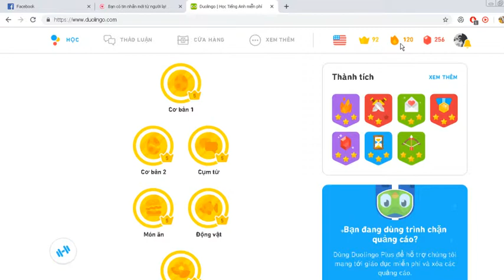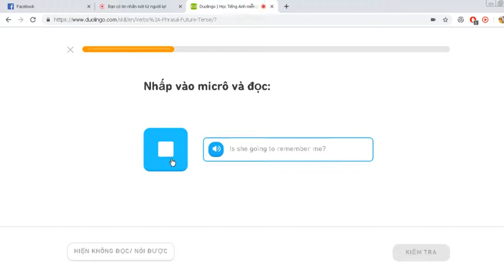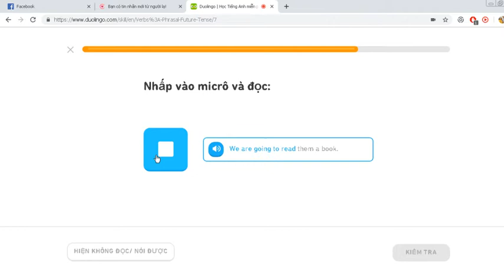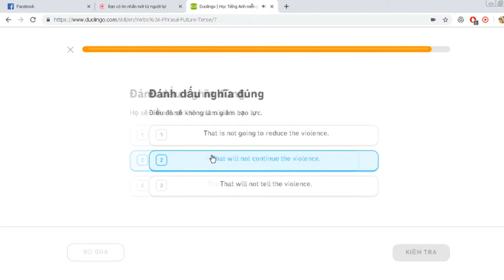Leanring english By Duolingo | Day streak 120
my journey learning english with duolingo